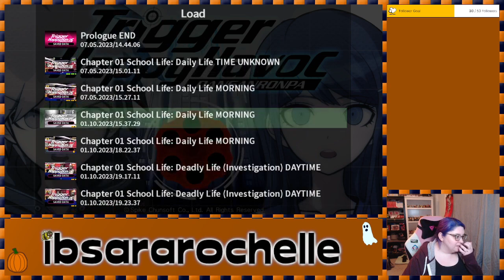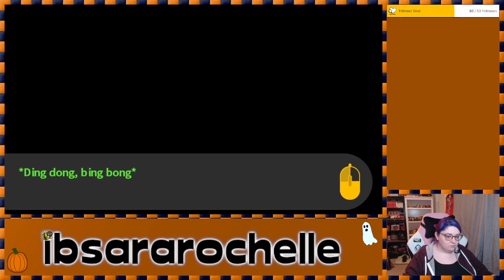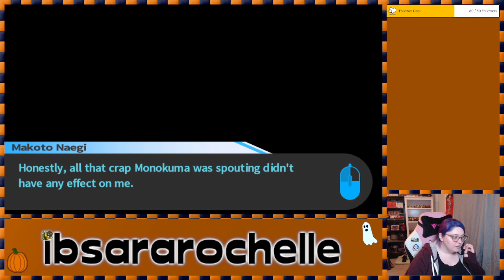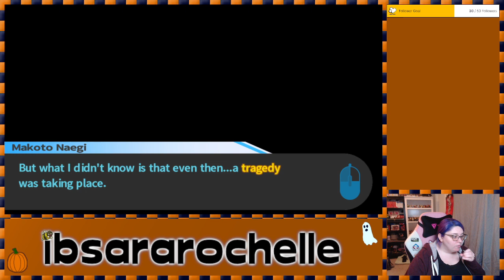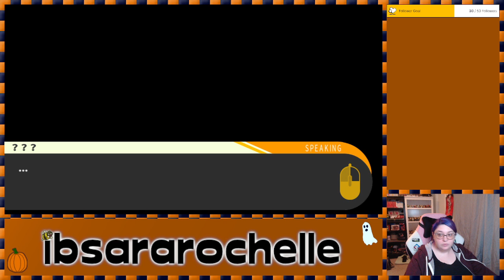Danganronpa First Playthrough | Part 5 [Stream VOD]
Stream 33 - 10/03/2023 - Danganronpa (Chapter 2 Continued)

Chapters:
00:00 Live
03:18 Gameplay Start | Chapter 2 Continued Daily Life
44:51 Break Start
53:15 Gameplay Resumed
01:52:57 Body Discovery
02:02:37 Stream Ending

Stay safe!

You can find more information about this game on their